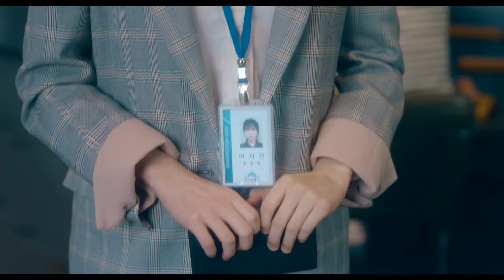Сериал (дорама) "Мой мистер"/Мой аджосси/Naui ajeossi (2018)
Посвящается памяти Ли Сон-гюна.
Все материалы принадлежат правообладателям.
Музыка из клипа - Мераб Амзоев "Время" и "Иваново детство" - "С тобой".